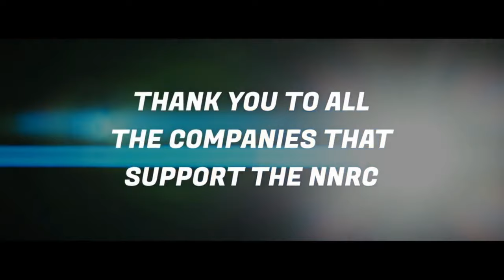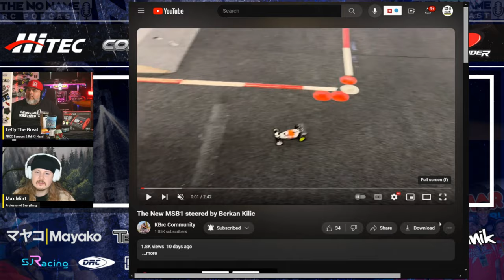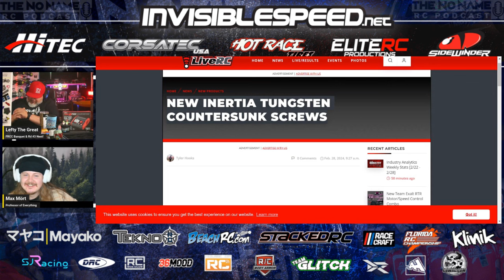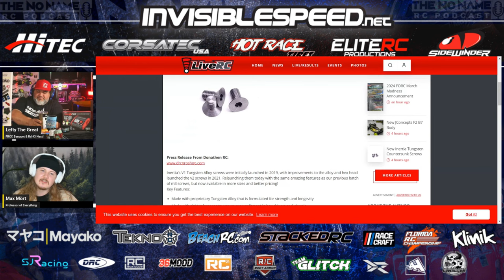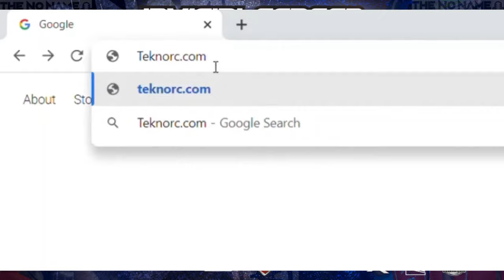Show #274 The No Name RC Podcast - The IceMan Mason Fuller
Time Stamps:
00:00 - Intro
07:22 - Happy Birthdays Max & Lefty Catch up
17:10 -  NNRC Mail Call
21:08 - Take Outs in Sweden The Ronnefalk v Palsson Rivalry heats up
25:33 - Max says we had a glimpse of what the DNC in Arizona was?
27:39 - RC News 1/8th Worlds Warmup Announced in Brasil !
30:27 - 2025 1/10 Offroad Worlds Track First Look !
33:15 - Euro Carpet Tire Wars!
35:29 - Tungsten crews FML!
37:52 - Race Recaps FRCC RD#2 at Sundancers
46:22 - 1/10th Euro Warmup in Sweden
52:45 - FTC Race Recap
1:08:04 - Mason Fuller Interview
2:17:52- Conclusion

Happy Friday RC Racing World Max and I are back this week to talk RC News, catch up on the racing this past weekend and……. Talk to one  of the fastest young racers on the planet The Iceman Mason Fuller. Thank you Max for your time as well as Mason
 Thank you all for the continued support. We cannot do it without you and don't forget to hit those Sub. Like or Dislike, Notification buttons and drop a comment please!

 One Love, Lefty

Donathen RC Custom Charge Leads-

Cow RC RC Cleaning Products - (Save 10% with Code NNRC)

Ignite Design RC Gas Truck Conversion(Save 10% with link below)